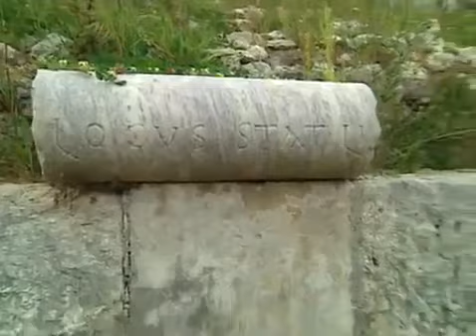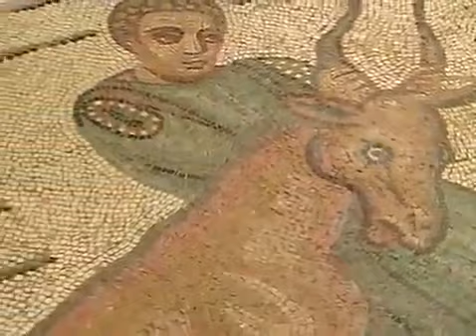Documentaries - Ancient Rome. Caligula Roman Emperor - Documentary 2017